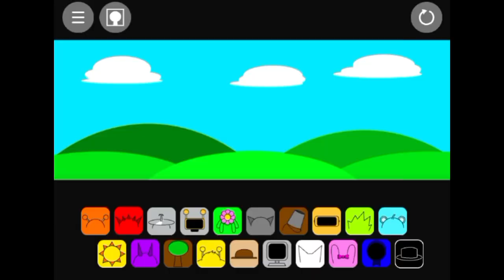Scary Horror Black